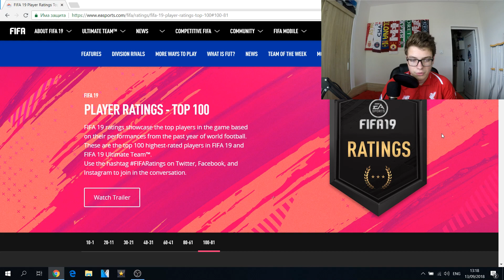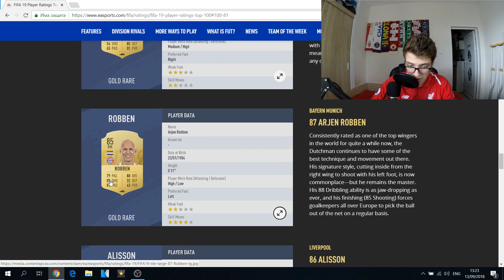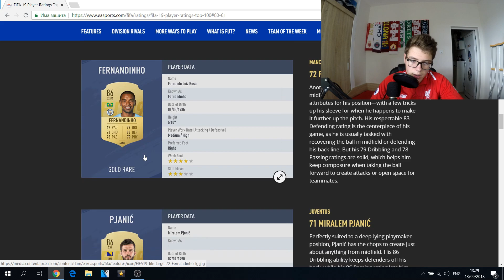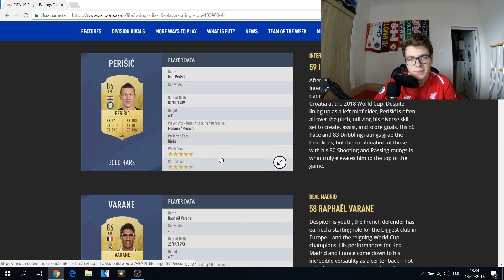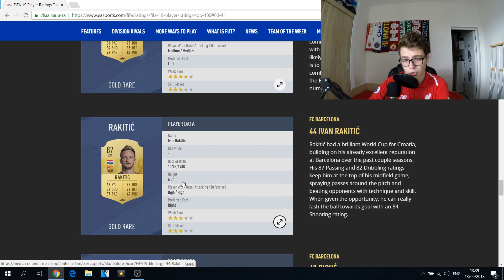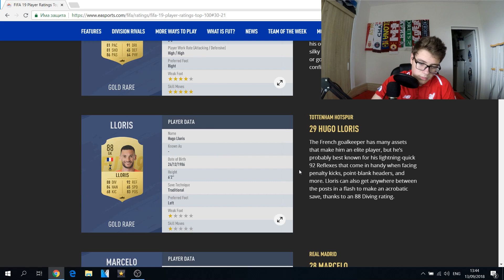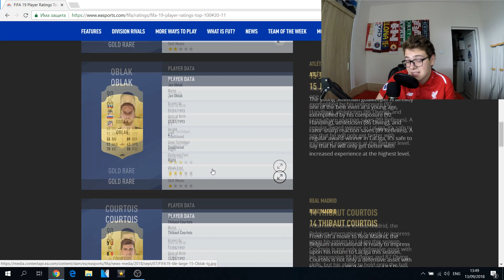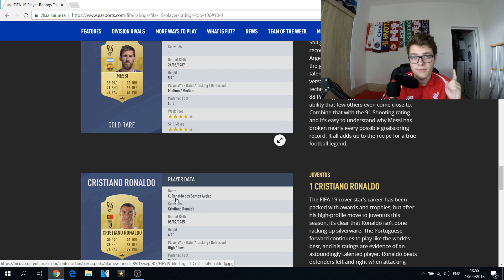ТОП 100 ФУТБОЛИСТИ